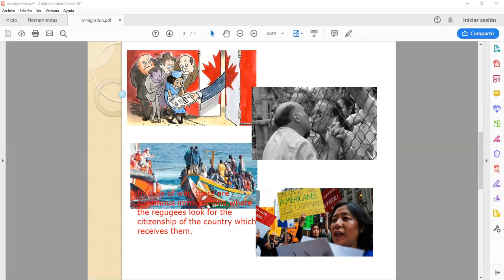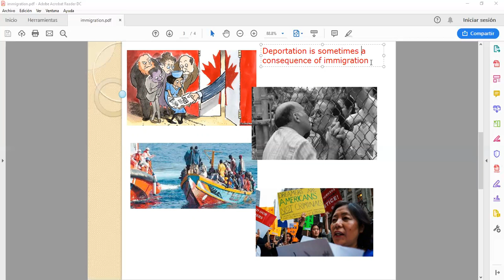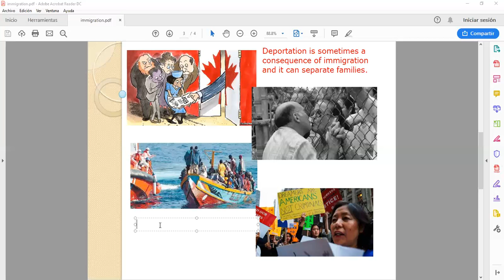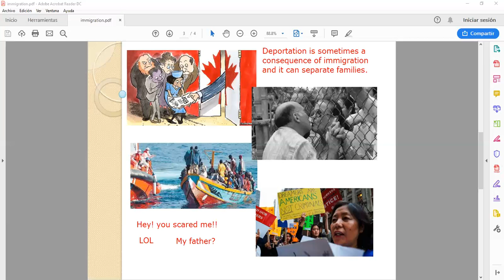Conv class April 8th, 2019 Básico 7 15 pm